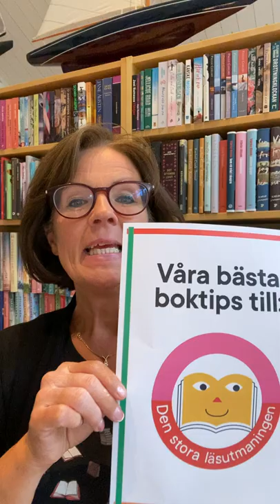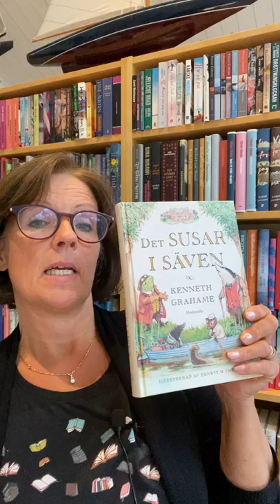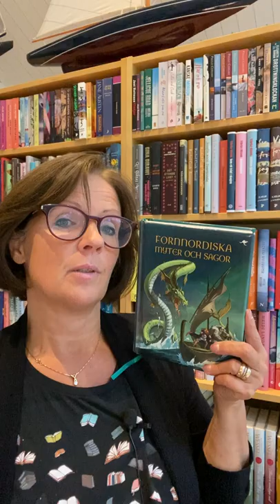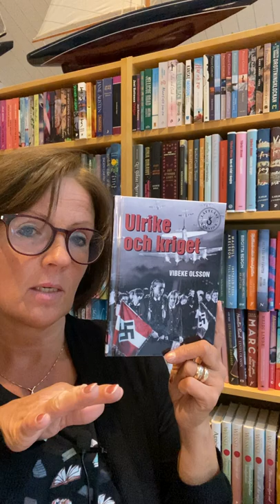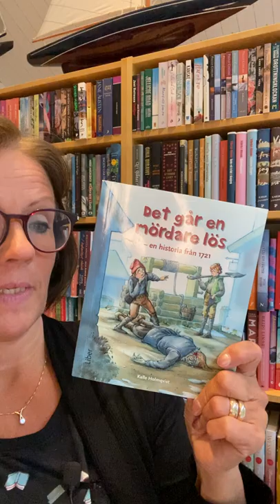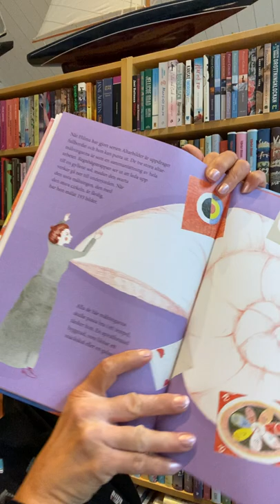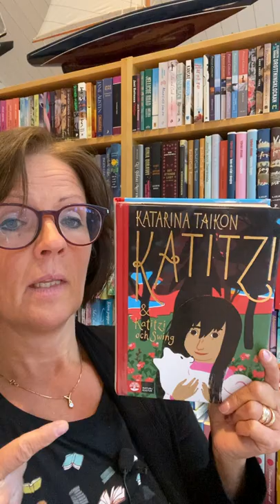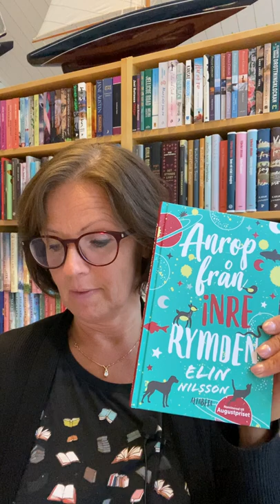Den stora läsutmaningen - Boktips för fjärdeklassare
Den stora läsutmaningen är en årlig tävling där den Åk 4-klass som läser mest under höstterminen vinner världens bästa skolresa! Agneta Norrgård boktitlar här om passande titlar för fjärdeklassare.

💬 | Videons innehåll:
0:00 - Om "Den stora läsutmaningen"
2:30 - Boktips
25:27 - Outro

📖 | Om:
Agneta Norrgård har på många sätt alltid varit en läsfrämjare. Hon har haft en (men för det mesta flera) bok på lut i hela sitt liv, läst för liv och lust och sedan pratat om böckerna och läsupplevelsen med andra med samma iver och inlevelse.

Som gäst i P4 Västernorrland, i SVT:s Go’Kväll, på sin hemsida och sociala medier så tipsar Agneta gärna om böckerna utanför topplistorna och öppnar med varm hand dörrarna in till böckernas värld för både nya och gamla läsare.